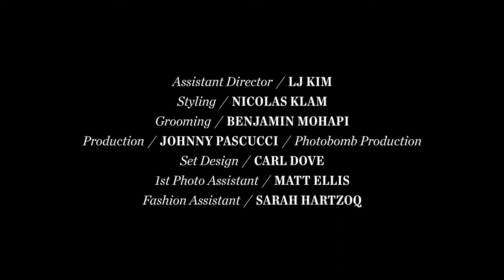A ROUGH DAY starring DAVE FRANCO for VS MAG